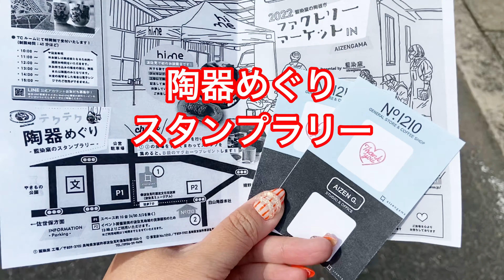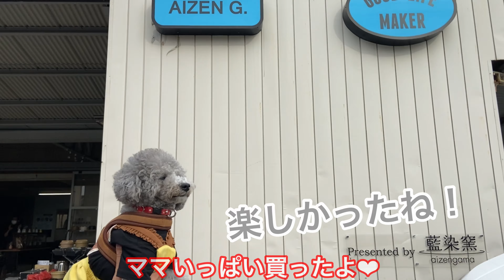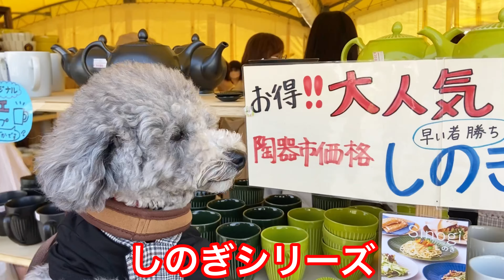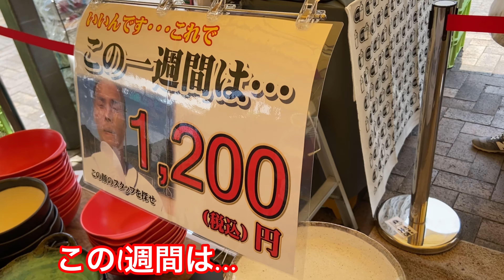【犬と旅行】波佐見陶器まつり 2022で爆買い💦戦利品紹介！愛犬トルテと工場見学も💓【長崎県波佐見】【陶器市購入品紹介】【祝 西九州新幹線開業】（トイプードルのTorte channel)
波佐見陶器まつり2022に愛犬トルテと行ってきました！！
４月２９日～５月５日波佐見町やきもの公園一帯で行われてました。
有田陶器市に引き続きですWW
陶器って凄くワクワクしますよねー💛
めちゃ色んなのがあって、目移りしちゃいますWW
波佐見陶器まつりは2日間いってきました！！！

1日目は、愛染窯さんでじっくりお買い物＆工場見学もさせていただき、
愛犬トルテもとっても興味津々でした💓
スタッキング（重ねれる）シリーズ👍です！！
カップ無料でもらったのもふくめて、5個💓
凄くお気に入りです💛
他にも、お皿と花瓶もGET！！
解説してくださった、土橋さん！！ありがとうございました💓
土橋さんのイヤリングめちゃアートで可愛くて、よく付けてますよー💛

2日目！！
メインの波佐見陶器まつりの会場へ！！
佐賀のパパのジイジとバアバも一緒に行く事に💜
トルテもワクワクしてます★
入口から、めちゃママの好みドンピシャなカップ＆ソーサが！！
定価は高いから。。。ってほかもみてたら、３０％５０％OFFのちょっとB品が！！！
はい！かいます！！！
カップ＆ソーサ＆大きいいお皿GET💓

お友達（深海アーティストototogotoさん）にもお土産に🐟
お魚のお皿気にいってくれるかなWW

そして！！
ユーチューバーの陶器屋さん！！？
はさみの大吉さんでなんと！！
３００円に見えないオシャレな取り皿をバアバに買いました💛
玉ねぎ柄でカワイイ🎶
ユーチューバーな陶器屋さん出演OKいただきましたよー(^^♪
忙しそうで、あまりお話できなかったですけど、ママのネイルをカワイイって言ってくださり嬉しかったで💓
はさみの大吉さんのYouTubとっても面白いので、
陶器市の密着みてみてください♪

そして、
トルテにもなにかいいのをさがしたい💜
ありました！！子供用のすくいやすいお皿！！！
これいいですよー🐋トルテも気にいって使ってくれいます💛

待ち合わせで合流したジイジ！！めちゃ買ってましたWW
ママもすごい買ったけど…。ジイジ爆買い！！！！！！
とっても楽しい1日でした💓

【公式】波佐見陶器まつり 2022年
日常食器としてほとんどの家庭で使われている波佐見焼は伝統的なものからモダンでカジュアルなものまで揃い、幅広い層の方から支持を得ています。
期間中は絵付け体験やロクロ実演、せり市、抽選会など多くのイベントも開催。

藍染窯
“Good Life”を作り出す。“Good Life”それは、豊かな食生活、自分らしい人生。
日々のちょっとした気持ちの余裕は、周りにも良い影響をもたらす。
「ありがとう」「幸せ」「嬉しい」
もしも毎日が、そんな前向きな言葉に溢れていたらどんなに豊かだろう。

No.1210（ナンバーイチニイチゼロ）
藍染窯のギャラリーとカフェ

土橋 咲希 (@kijidobashi) • Instagram
イヤリングやピアス、アクセサリーもアーティスティック作品💓

波佐見焼窯元.利左エ門窯オフィシャル

ユーチューバー　はさみの大吉
波佐見焼、美濃焼、陶器 | はさみの大吉 | 有田町
【密着】2022年波佐見陶器まつり
凄く面白いし、波佐見陶器まつりの凄さがよくわかります！！

【祝・西九州新幹線開業　長崎〜武雄温泉間　かもめ  2022年９月23日】

まだまだ、GW旅の動画も今後UP予定ですので、良かったら、是非次の動画もご覧くださいませ💓

トイプートルテくんのLINEスタンプ
Music / BGM
 効果音ラボ